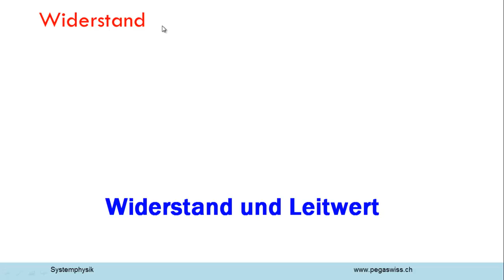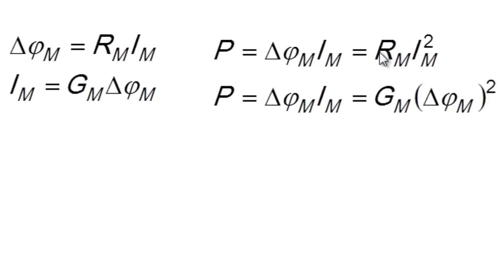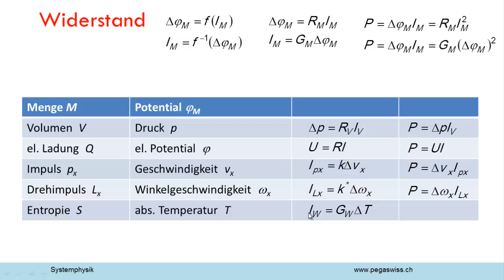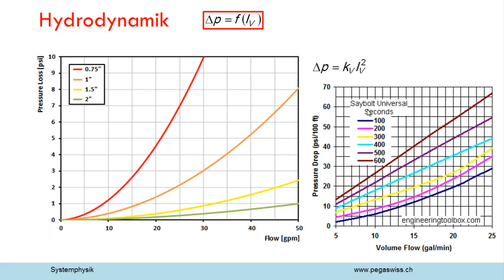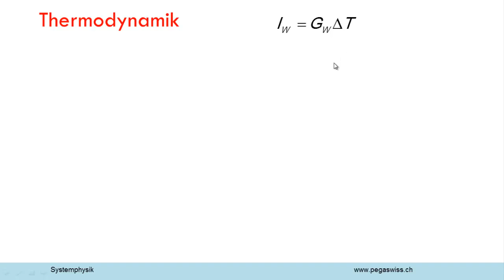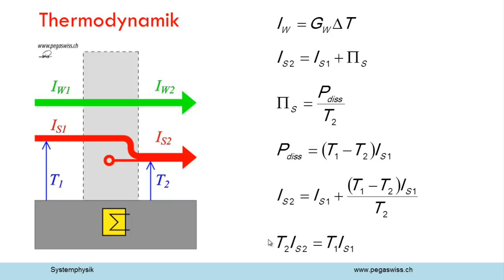Physik und Systemwissenschaft: Widerstand und Leitwert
Fliesst ein Mengenstrom durch einen Leiter, wird seine Stärke durch den Widerstand begrenzt. Gleichzeitig wird eine Prozessleistung umgesetzt, mit der Entropie produziert wird. Diese Struktur gilt für die Hydrodynamik, die Elektrodynamik, die Mechanik und auch für die Thermodynamik.